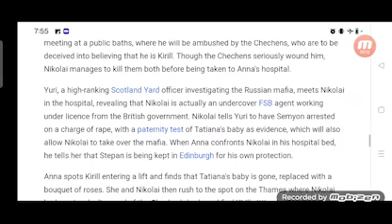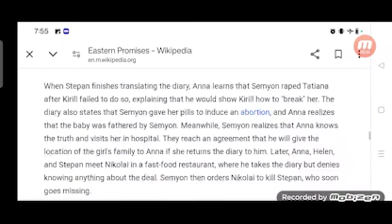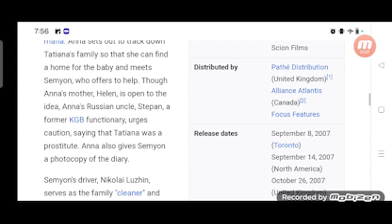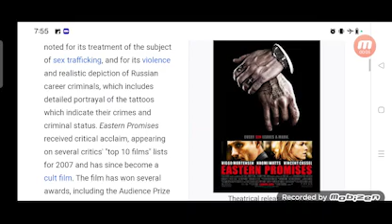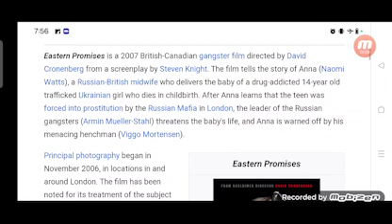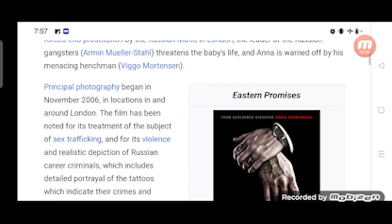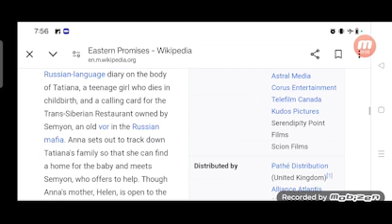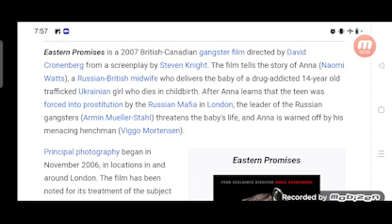Eastern Promises Full Movie Review in Hindi / Story and Fact Explained / Viggo Mortensen/Naomi Watts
In this video we will tell you about fact and review of movie Eastern Promises.